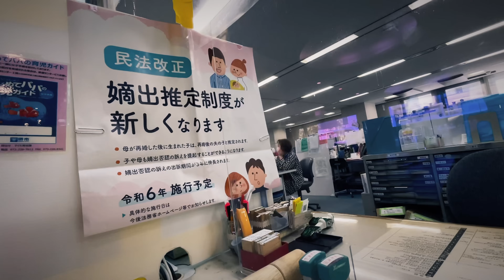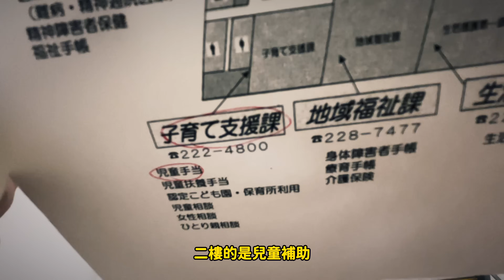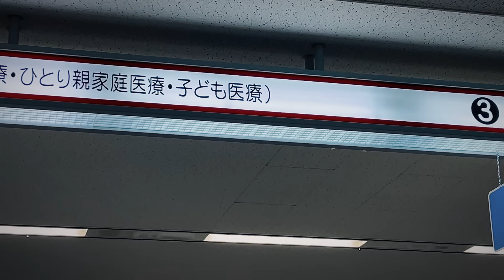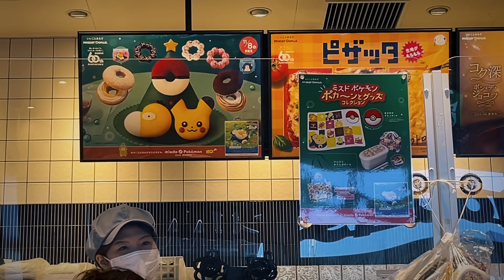幫三寶報戶口發現國籍變中國｜帶老二去做健檢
在這裡說，我們孩子目前都只有日本籍。
在日本變中國籍的是毛爸而已，沒事的。